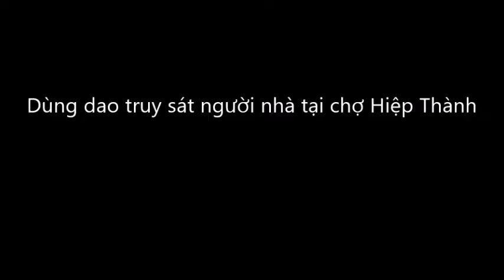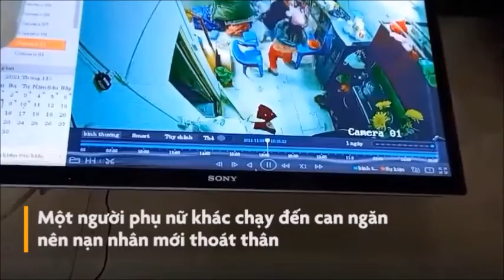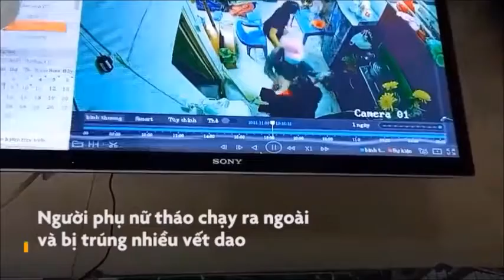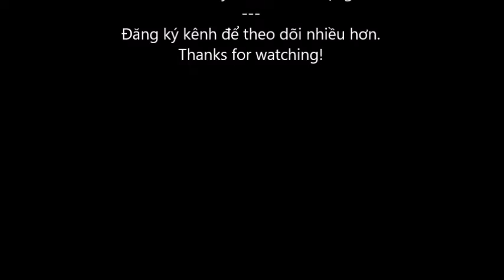Dùng dao truy sát người nhà tại chợ Hiệp Thành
By: Marc Tham Vọng.